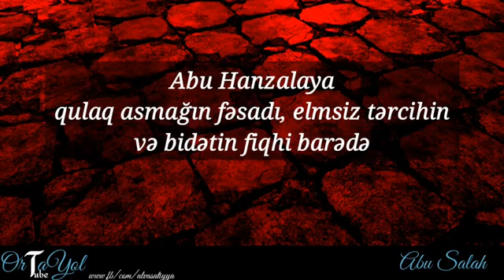ASİMAbu Salah-'Abu Hanzalaya qulaq asmağın fəsadı, elmsiz tərcihin və bidətin fiqhi